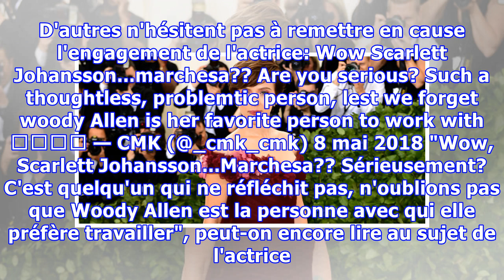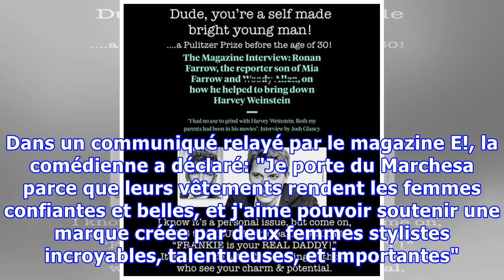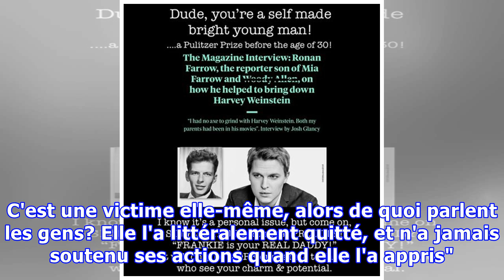Scarlett Johansson répond à ceux qui l'accusent de soutenir Harvey Weinstein avec cette robe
MODE - La dernière robe de Scarlett Johansson n'est pas passée inaperçue. Pour le prestigieux gala du Met ce lundi 7 mai, la comédienne portait une tenue signée de la marque Marchesa... la ligne de création de Keren Craig et Georgina Chapman, la dernière étant l'ex-femme d'Harvey Weinstein. Rapideme...